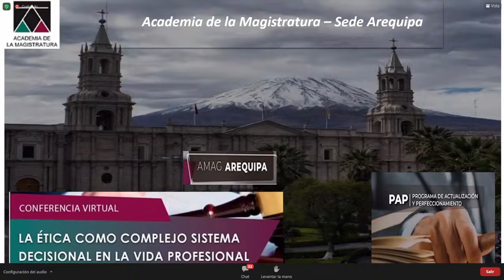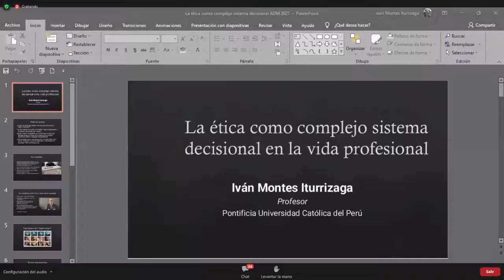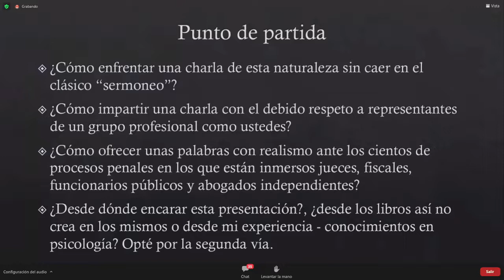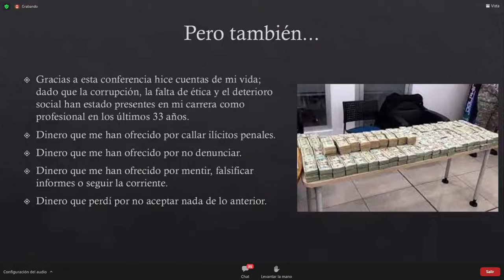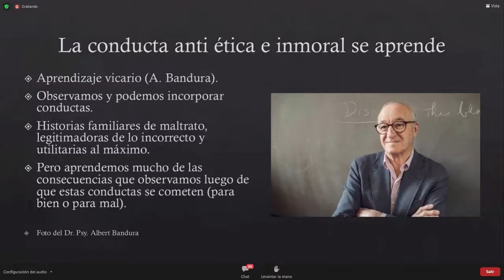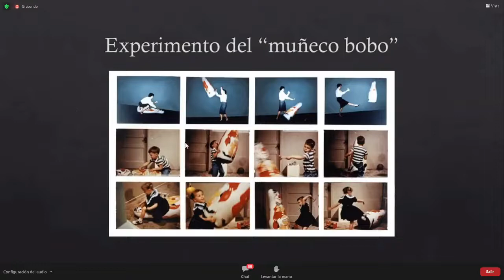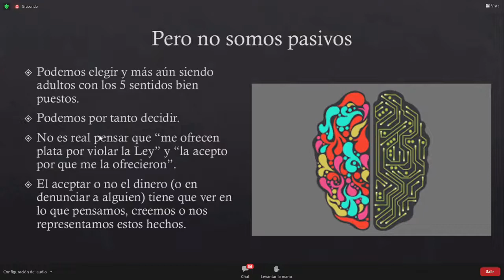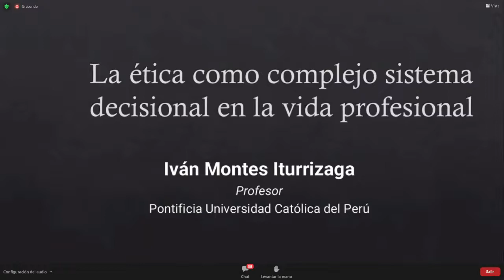La ética como complejo sistema decisional en la vida profesional